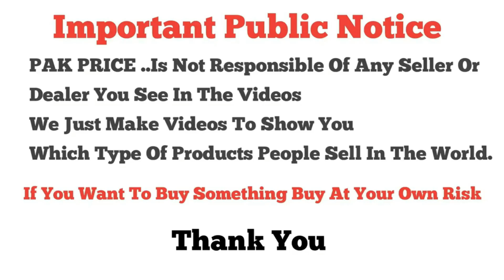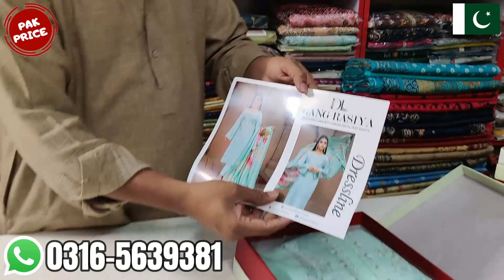Eid Collection 2023 \ Dressline Suits \ Al-Hafiz Suits \ Embroidered & Printed Design \Unstitch Suit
Shop Par Aane Se Pahle Whatsapp Par Lazmi Rabta Kare
Shop # C​-170 Paris Bazaar Moti Bazar Rawalpindi